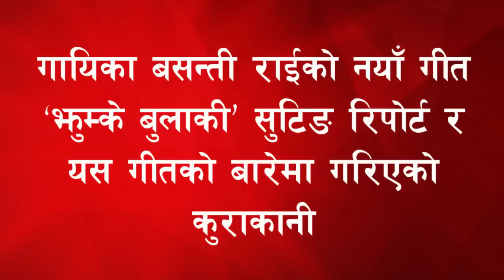विल्सनको हट सिन देखेर रिमा भुतुक्कै, साइलाको अगाडी | सुटिङ रिपोर्ट | gaurav, reema, wilson, basanti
विल्सनको हट सिन देखेर रिमा भुतुक्कै, ‘साइला’को अगाडी || सुटिङ रिपोर्ट | gaurav pahari, reema bishwokarma, wilson bikram rai and basanti rai
jhumke bulaki song by basanti rai
Interviewee : gaurav pahari, reema bishwokarma, wilson bikram rai and basanti rai
Interviewer / Edit : Bishal Rai
नोट : यो अन्र्तवार्ताको भिडियो प्रविधिक कारणबस लो क्वालिटिको रहेको छ । हामि यसप्रति तपाइ सम्पुर्ण दर्शकहरुप्रति माफि चाहान्छौ ।